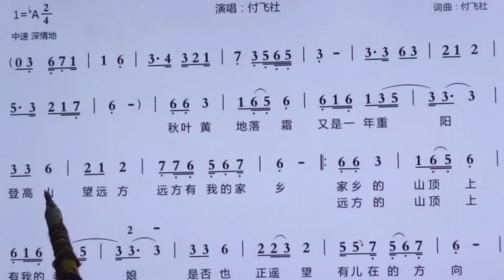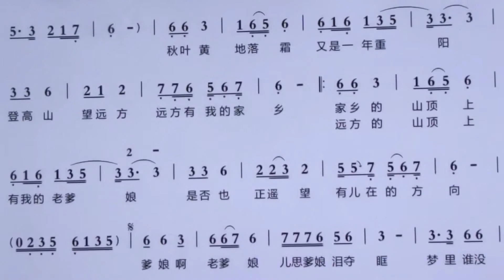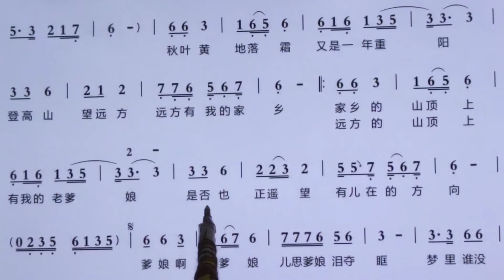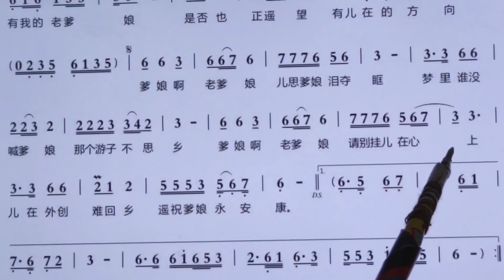新歌老歌大家唱。《想爹娘》